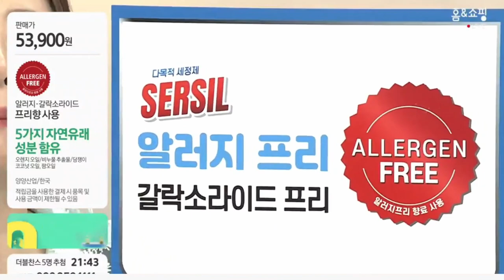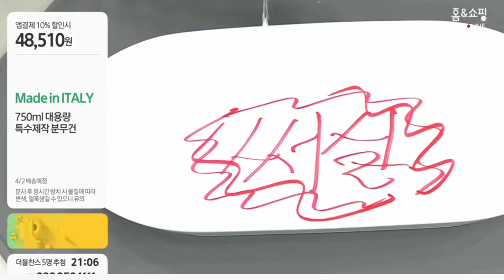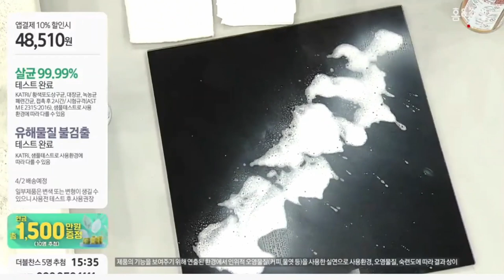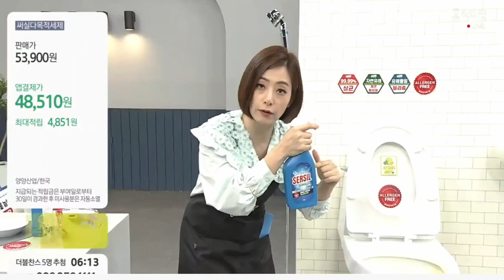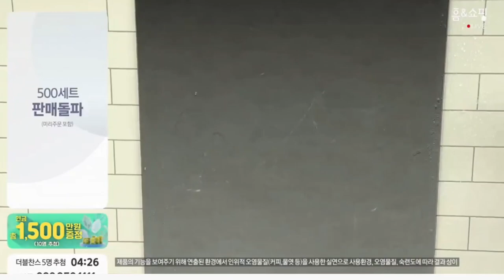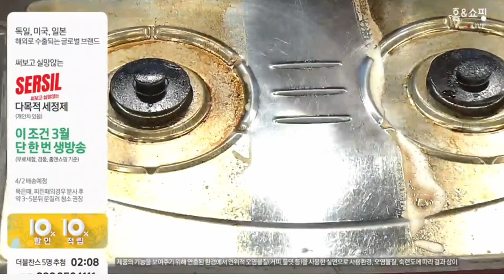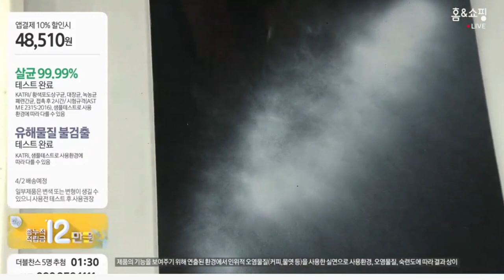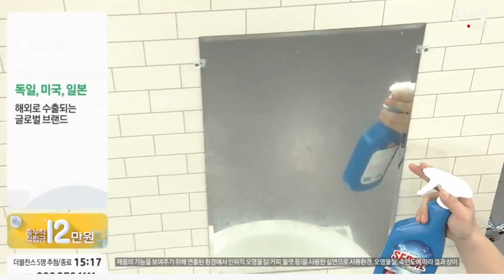써실 세제 라이브커머스 크리에이터 꽃필 타이틀 영상 @luckyblossom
App. 써실 세제 라이브커머스 크리에이터 꽃필 타이틀 영상

2006~2009 GS홈쇼핑 [쇼호스트이창훈 홈쇼핑 쇼호스트리얼토크쇼]